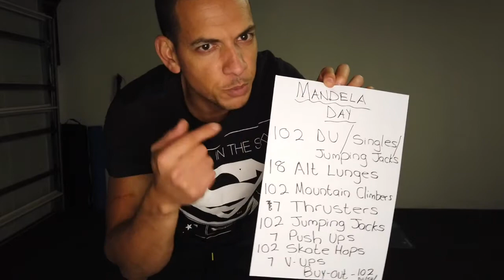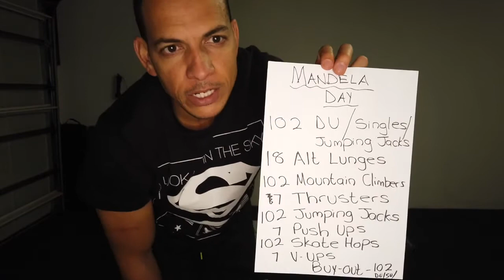Nelson Mandela Workout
Happy Nelson Mandela Day

Lets celebrate his birthday with this workout!